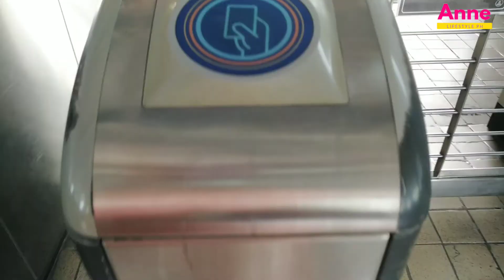DITO MASARAP MAMILI NG GULAY ATBP. | ISANG TAON NAKA PUNTA DIN NG MANILA | VLoGs #12